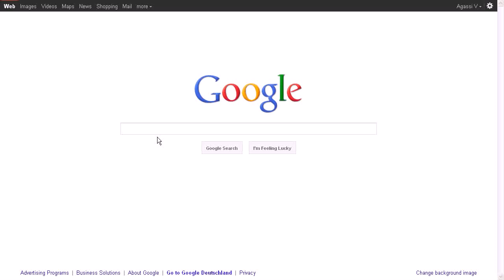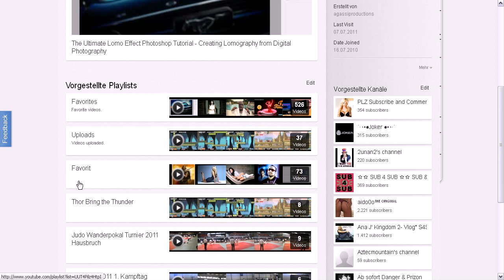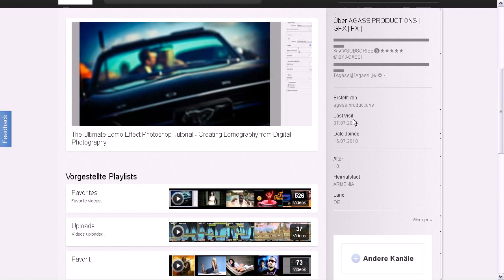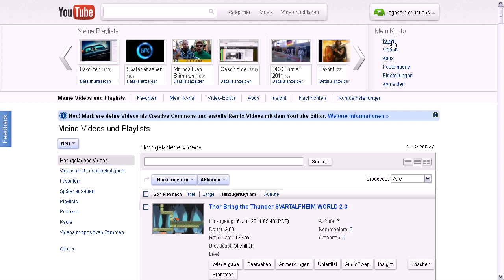NEW YouTube Design Cosmic Panda